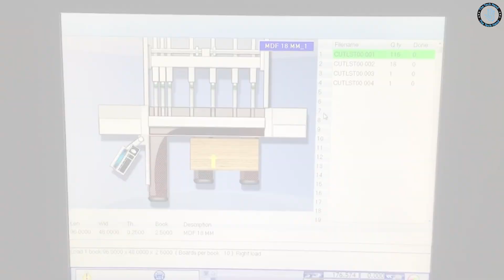TOP 15 Fantastic Tech Tools - Gadget Innovation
Hello Everyone Welcome to The TechHand. There are many different types of tools that have been used in the industries. In Today’s video we will look at some of the Amazing Tools that rock the world. Let’s Dive in

The Tech Hand
Is a tech channel that offers videos on various topics including gadgets, innovation, and technology. We also have a tech clinic that provides tips and tricks for using technology, and engineering explained videos that explain complex tech concepts. Our incredible inventions videos showcase innovative tech creations from around the world.